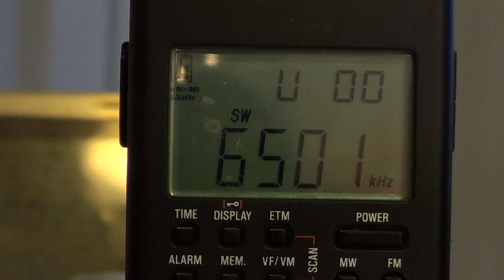Maritime weather NMN Chesapeake Virginia on Countycomm GP5 SSB Shortwave receiver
Maritime weather received on 6501 Khz USB April 24th 2018